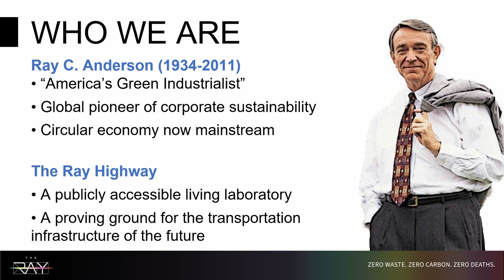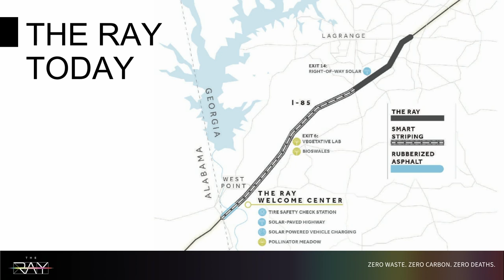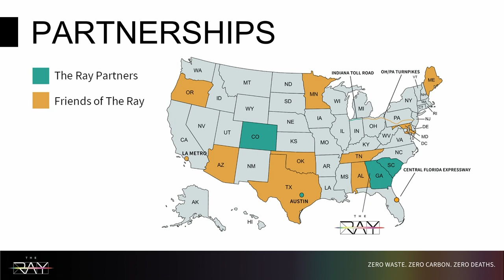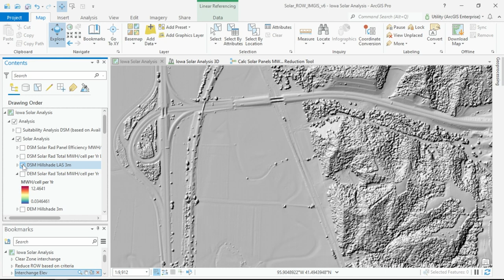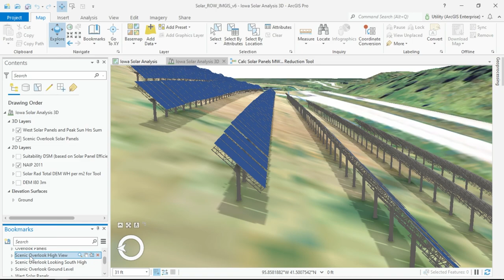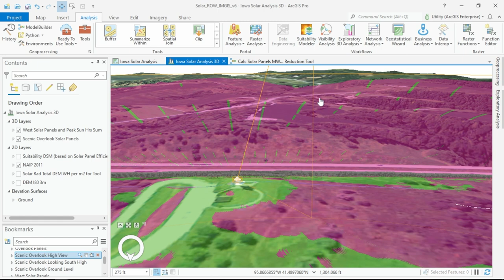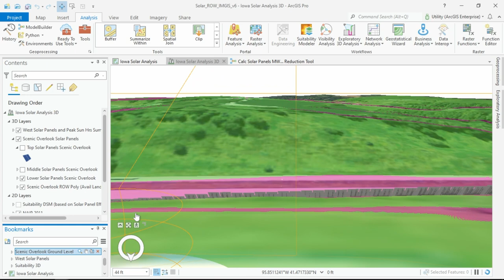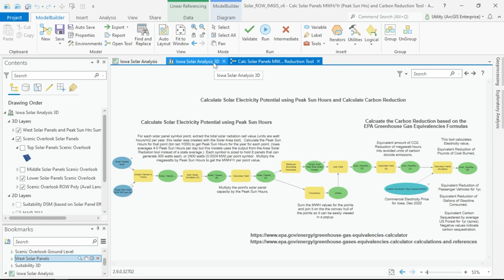The Ray at IMGIS Live on YouTube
The Ray partnered with Esri, the global leader in location intelligence, to configure an right-of-way (ROW) solar mapping tool that can help users quickly and precisely analyze how suitable and economically valuable ROW locations might be for solar array placement. Hear from Allie Kelly, executive director at The Ray present on their mission to reimagine the way we connect our communities, our lives and our world.